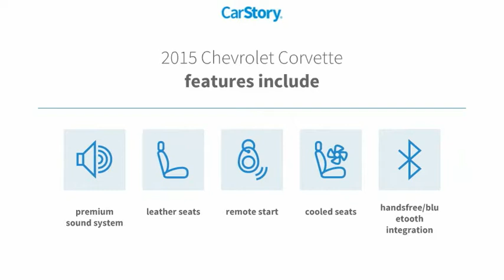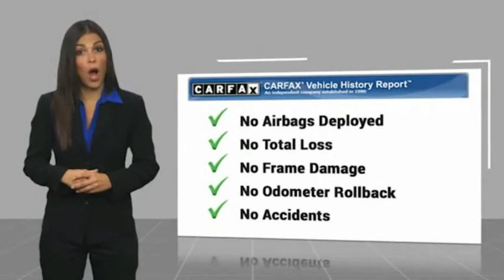2015 Chevrolet Corvette San Angelo TX G20857A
2015 Chevrolet Corvette 2dr Z06 Cpe w/3LZ

GREAT MILES 8,983! Z06 3LZ trim. Navigation, Heated/Cooled Leather Seats, WHEELS, Z06 CHROME ALUMINUM, Z07 PERFORMANCE PACKAGE, Premium Sound System, Back-Up Camera, Alloy Wheels, VISIBLE CARBON FIBER GROUND EFFECTS P... READ MORE! KEY FEATURES INCLUDE Leather Seats, Heated Driver Seat, Cooled Driver Seat, Back-Up Camera, Premium Sound System Remote Trunk Release, Keyless Entry, Steering Wheel Controls, Heated Mirrors, Electronic Stability Control. OPTION PACKAGES Z07 PERFORMANCE PACKAGE includes (J57) 4-wheel antilock, 4-wheel disc, carbon ceramic brakes, (FE7) Z07 suspension with Magnetic Selective Ride Control, (XFM) front P285/30ZR19 and rear P335/25ZR20 Michelin Pilot Super Sport Cup 2 summer-only run flat tires, and level 3 Aero Package (splitter end plates and clear adjustable wicker bill), VISIBLE CARBON FIBER GROUND EFFECTS PACKAGE includes visible Carbon Fiber splitter and rockers, and more aggressive rear spoiler, SEATS, COMPETITION SPORT BUCKET, WHEELS, Z06 CHROME ALUMINUM 19 x 10 (48.3 cm x 25.4 cm) front and 20 x 12 (50.8 cm x 30.48 cm) rear, TRANSMISSION, 8-SPEED PADDLE SHIFT WITH AUTOMATIC MODES, REMOTE VEHICLE STARTER SYSTEM, CHEVROLET MYLINK AUDIO SYSTEM WITH NAVIGATION 8 diagonal color touch-screen, AM/FM stereo with seek-and-scan and digital clock, includes Bluetooth streaming audio for music and select phones; Pandora, TuneIn radio, Stitcher and Siri Eyes Free for compatible smartphones (Includes (UQT) performance data and video recorder.) (STD), ENGINE, 6.2L (376 CI) SUPERCHARGED V8 DI (650 hp [485 kW] @ 6400 rpm, 650 lb-ft of torque [878 N-m] @ 3600 rpm) (STD), REAR AXLE, 2.41 RATIO, ELECTRONIC LIMITED SLIP (ELSD). Chevrolet Z06 3LZ with LAGUNA BLUE TINTCOAT exterior and DARK GRAY interior features a 8 Cylinder Engine with 650 HP at 6400 RPM*. Pricing analysis performed on 5/15/2020. Horsepower calculations based on trim engine configuration. Please confirm the accuracy of the included equipmen